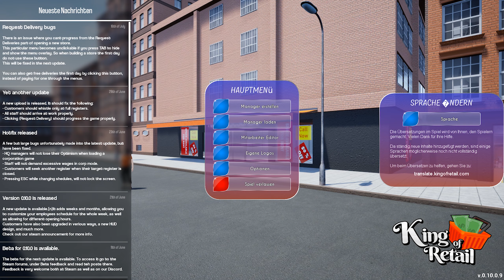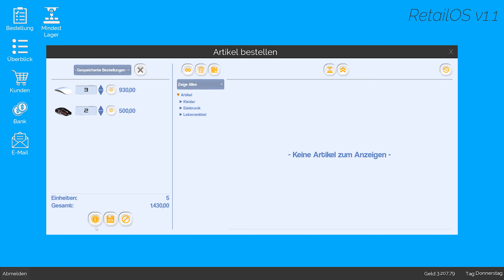king of reatail/Heute mal kürzer #13 HD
▬▬▬▬▬▬▬▬▬▬▬▬▬▬▬▬▬▬▬▬▬▬▬▬▬▬▬▬▬►Zum  Uplautplan

▬Mein 1.Pc ▬▬▬▬▬▬▬▬▬▬▬▬▬▬▬▬▬▬
►(GRAFIKARTE)ASUS RADEON RX 5700 XT

Mikrofon
Rode NT-1A
Mischpult:Behringer Q802USB Xenyx Premium
Maus
land Zelotes Professionelle optische LED-Maus

1.Komentar
2.Ein like da lassen
3.Ein Abo da lassen